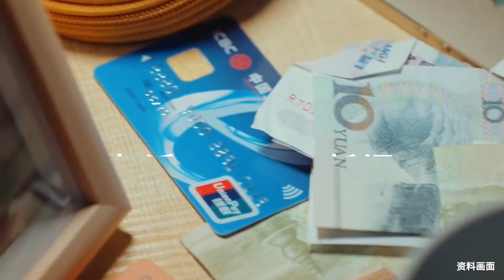丈夫不管妻子兒女離家失聯，30年后因工傷回家求照料被訴離婚，法院判離